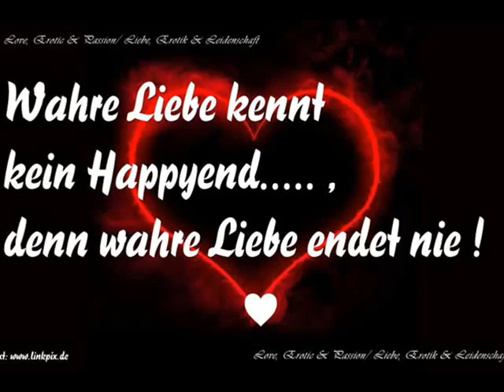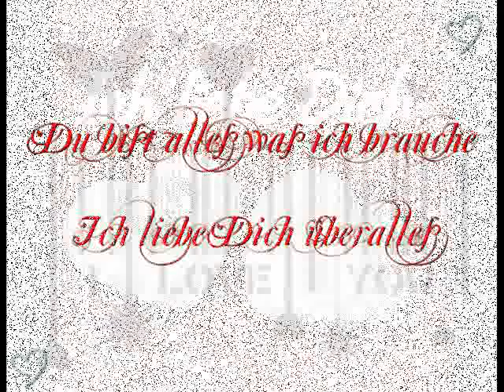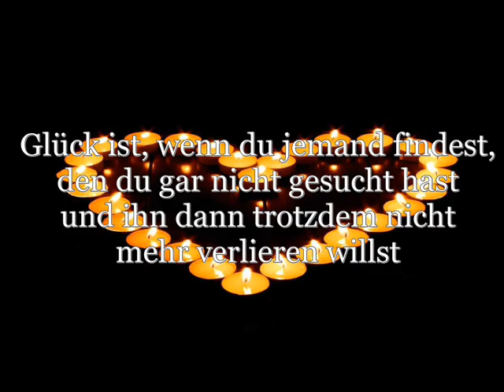schatz ich liebe dich